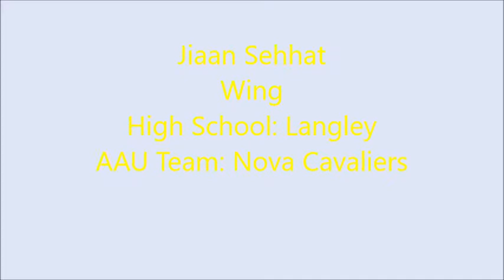Jiaan Sehhat Summer 2020 Highlights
Jiaan Sehhat- Class of 2021
6'3" Wing
Langley HS/Nova Cavaliers AAU